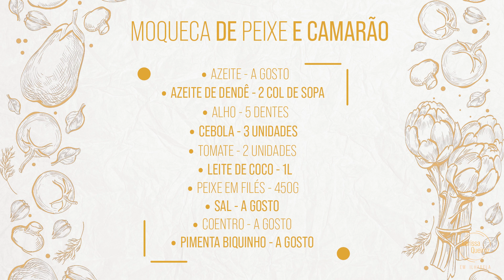MOQUECA DE PEIXE E CAMARÃO | Larissa Queiroz estreando no Youtube | TEMPORADA ILHABELA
E aí, pessu... bem vindos ao nosso vídeo de estréia do canal!

Vamos começar nossa temporada ILHABELA, com muita comida boa e tentando levar um pouco de alegria nesses tempos tão difíceis...

Não esqueçam de se inscrever pra me ajudar a sempre produzir vídeos legais pra vocês! 😍

Hoje vamos com meu prato favorito: Moqueca de peixe e camarão (com dendê, porque eu sou dessas!). A receita tá aí embaixo em pdf, pra vocês poderem imprimir, e quem sabe, fazer um e-book bem lindo de receitas!

Brigada por estarem aqui! Espero que gostem (porque eu tô amaaaando fazer!)

Beijoooossss,